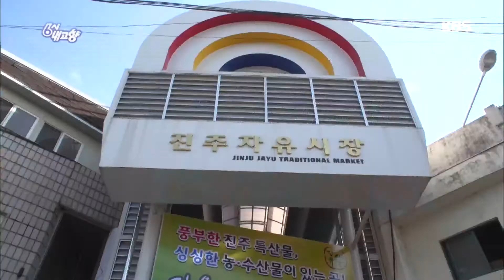6시 내고향-진주자유전통시장에서 맛보는 청게 집게발 맛은!?.20181123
6시 내고향-진주자유전통시장에서 맛보는 청게 집게발 맛은!?.20181123